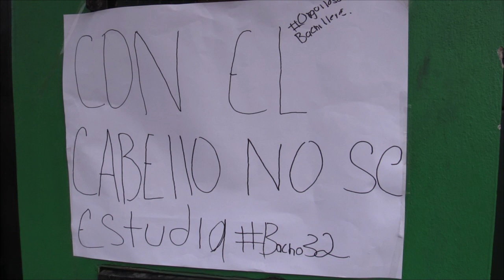RTGnoticias | Inician clases en bachilleres y prepas de la UAGRO - 04 de septiembre de 2023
ste 4 de septiembre inició el ciclo escolar 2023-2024 para estudiantes del nivel medio superior tanto del sistema de bachilleres como las preparatorias de la Universidad Autónoma de Guerrero.